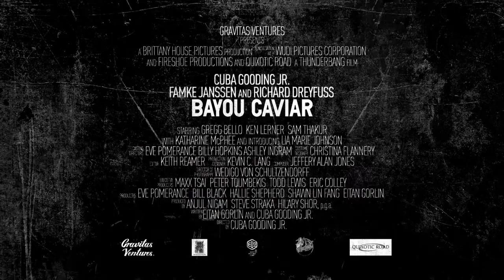Bayou Caviar | Trailer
Bayou Caviar.

A former boxing champion dreams of reclaiming glory from his dull life as a bouncer. Instead, he finds himself pulled into the criminal underworld when he witnesses a murder.
Initial release: 5 October 2018 (USA)
Director: Cuba Gooding Jr.
Language: English Language
Cinematography: Wedigo von Schultzendorff
Producers: Anjul Nigam, Hilary Shor, Steve Straka, Eric Colley
Screenplay: Cuba Gooding Jr., Eitan Gorlin